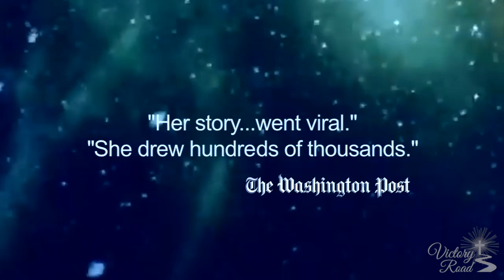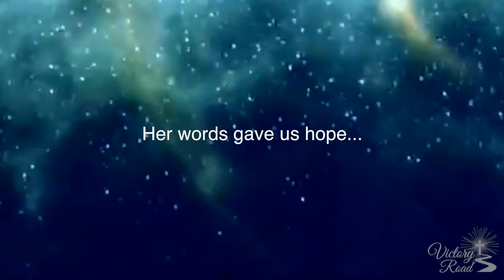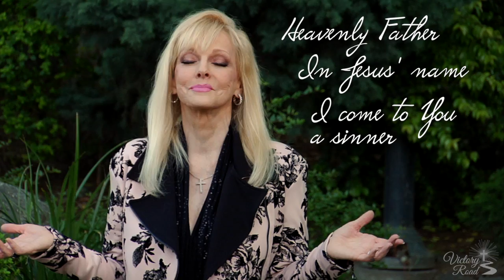Dr. Lee Benton Interviews at the NRB - Chuckie Perez, Sophia & Jay Lyons, Cathy Parker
Dr. Lee Benton interviews: Chuckie Perez, Executive Producer of “The Chuckie Perez Show”; Sophia & Jay Lyons: Producers and Authors of “The Long Goodbye” book & film; and Cathy Parker: Author & Producer of “Northern Lights” book and film. Catch these amazing interviews on Victory Road with Lee Benton now!

30251 Golden Lantern, Ste E 374